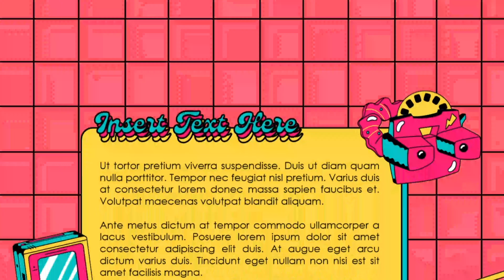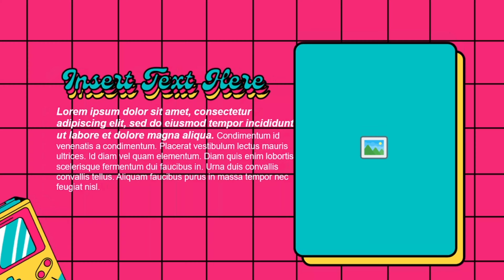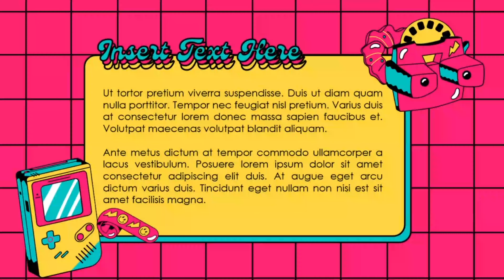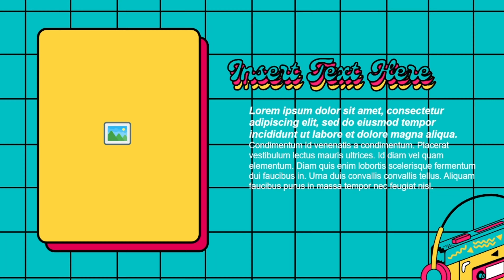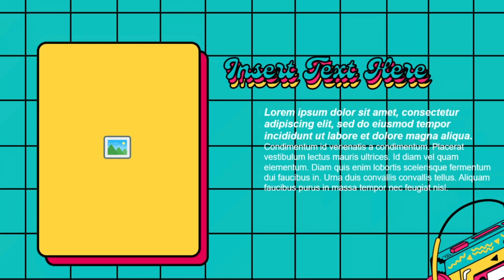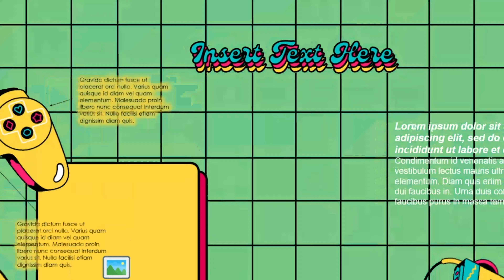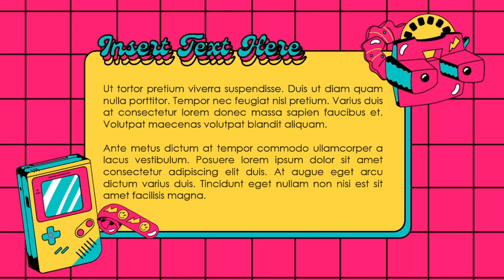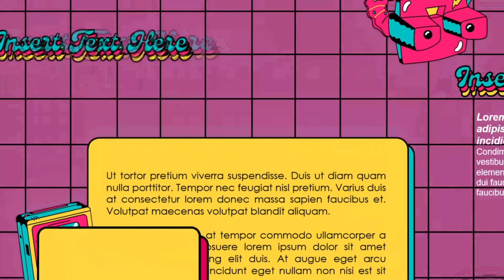NOSTALGIC INSPIRED POWERPOINT Design Template (FREE TEMPLATE) | John Mark Nieva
To get the template for FREE:
The file is protected by a four digit code which will show at any part of the video. The code will appear as a card on the top right corner  ( i ) of the video. Make sure to watch the whole video. The code is divided and will show into four parts. The code won't show if you skip or fast forward the video.  Good luck!

How will you get the password?
CODE EXAMPLE:
1st Code: "1"
2nd Code: "2"
3rd Code: "3"
4th Code: "4"
PASSWORD= 1234 (Example only)

If you can't see the code, reopen/restart your youtube app and watch the video in full screen.

⚠️  PLEASE DO NOT SHARE THE CODE IN THE COMMENT BOX
The Pictures that i used i from Google and Pinterest